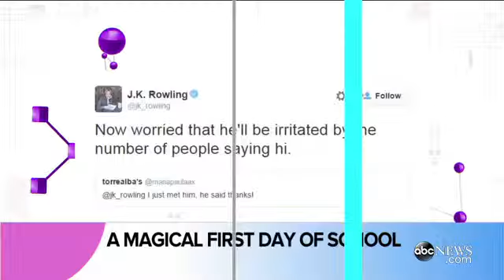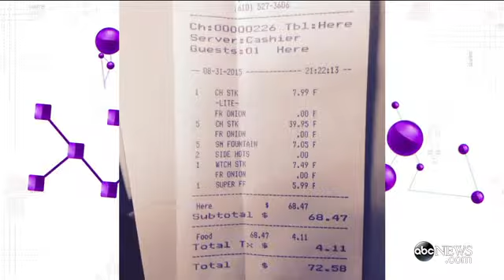Harry Potter's Son Starts School at Hogwarts, Harry Styles Visits College Pizza Shop and More in Po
ABC News' Mara Schiavocampo has the latest in the "Pop News" midday buzz.
Harry Potter's Son Starts School at Hogwarts, Harry Styles Visits College Pizza Shop and More in Pop News2:57

Hogwarts,Harry Potter,College Pizza Shop. JK Rowlings,good morning america,morning news,robin roberts,lara spencer,josh eliott,sam champion,gma